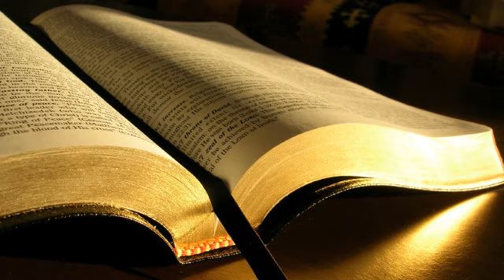Lucian Adam # Faptele apostolilor 21.27-36 # 07.05.2017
Tineret, seara
Predică, Faptele apostolilor 21:27-36, mesaj transmis prin Lucian Adam
duminică, 7 mai 2017